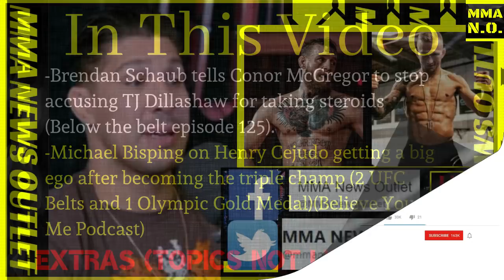Michael Bisping On Henry Cejudo Getting A Big Ego After Becoming The Triple Champ+McGregor|MMA N.O.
-Brendan Schaub tells Conor McGregor to stop accusing TJ Dillashaw for taking steroids (Below the belt episode 125). Yes, we all know he took steroids.
-Michael Bisping on Henry Cejudo getting a big ego after becoming the triple champ (2 UFC Belts and 1 Olympic Gold Medal)(Believe You Me Podcast)

                                          MERCH!